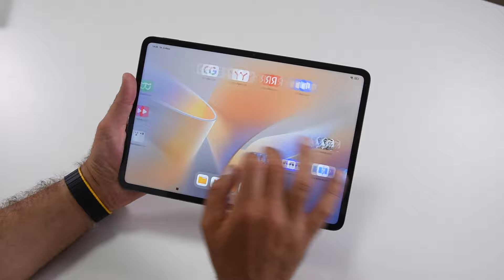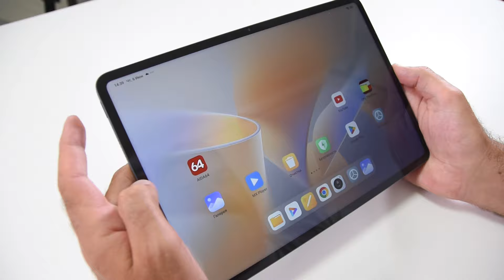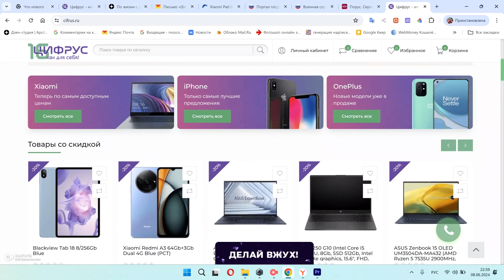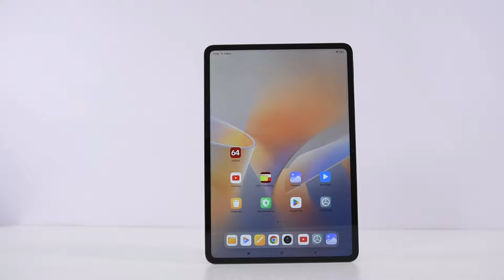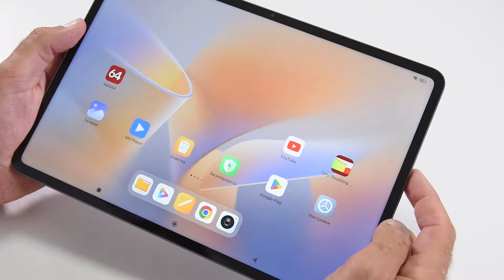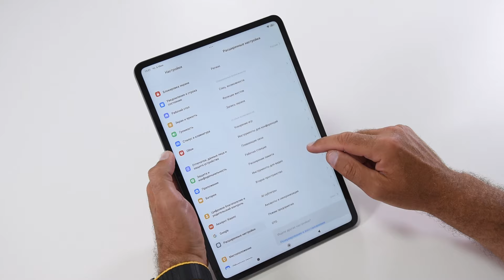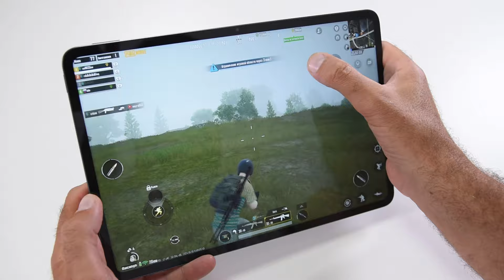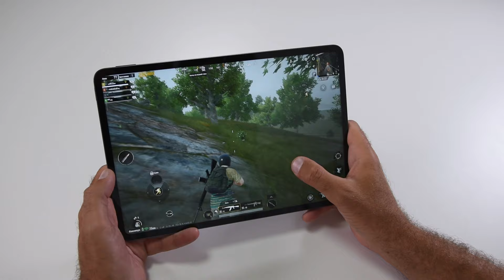ДороХо, боХато по китайски. Обзор Xiaomi Pad 6S Pro / Арстайл /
Подробно про Xiaomi Pad 6S Pro, экран, батарея, производительность, тест игр, камер и т.д.
Цены на Xiaomi Pad 6S Pro с подарком от меня в Цифрусе

Реклама ООО "ОНЛАЙНМАРКЕТ" ИНН 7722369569 ERID: 2VtzqukLhT4

С 2015 активно катаюсь на моноколесах и элетросамокатах, люблю электротранспорт.

Москвич, но имею недвижимость на Юге России.
Помогу продать или купить вашу недвижимость в России, дом, землю, квартиру.

Помогаю с иммиграцией в Россию из-за границы. Хорошо знаю многие российские регионы, помогу с адаптацией в России.